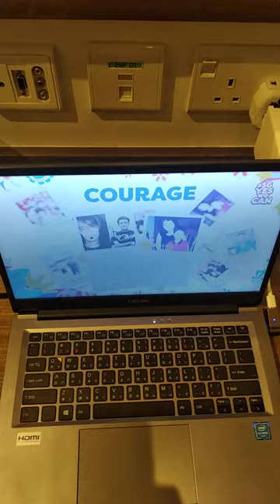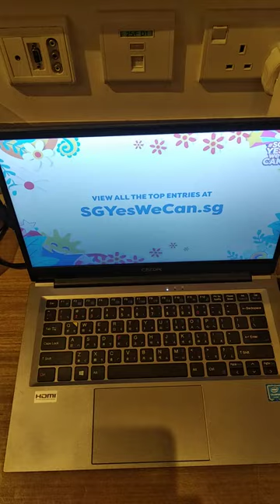Singapore Mediacorp 5 Ads